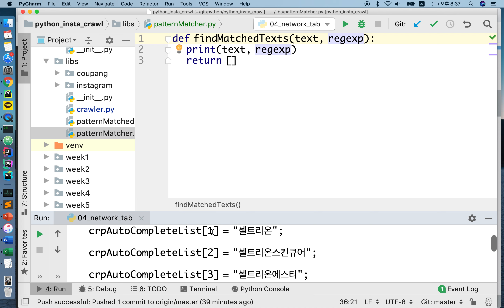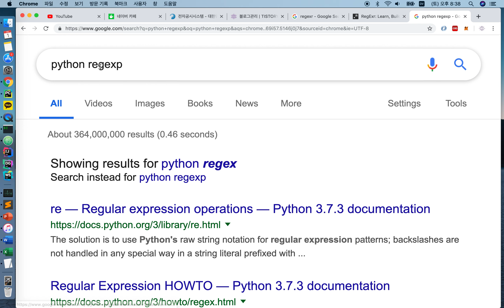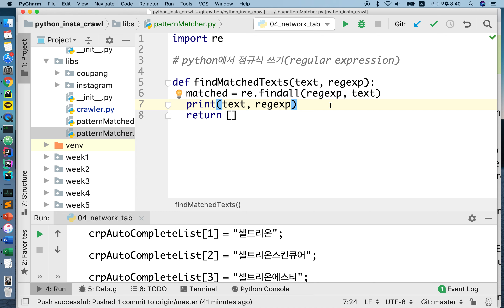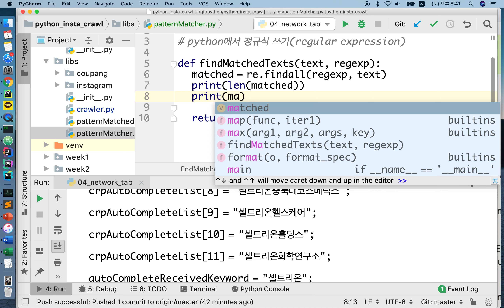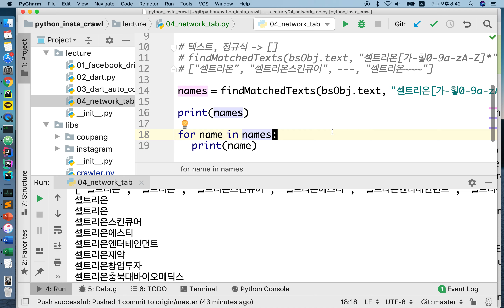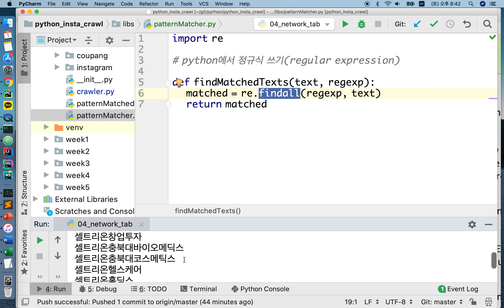파이썬 데이터 주는 곳 찾기, 정규식 03